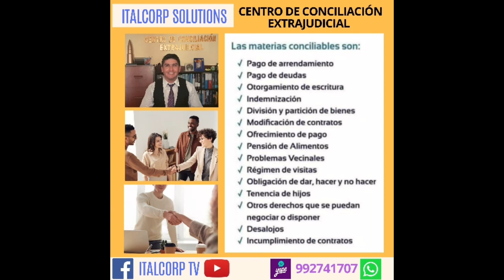como tramitar División y Partición. notarial y judicial. CONCILIACIÓN EXTRAJUDICIAL.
Explicamos de manera sencilla como tramitar la División y Partición.
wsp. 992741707